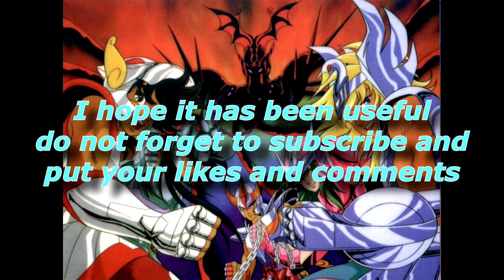BEST SOLDIER DREAM SOLO LESSON!!(La mejor transcripción del solo de Soldier Dream)Hironobu Kageyama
This is the best arrangment i made for this solo that inspires me to become a better guitar player when i was a teenager, i think that all the Saint Seiya songs are great! and the guitar production are incredible.

For this lesson you need to tune your guitar 1/2 down
Eb
AB
Db
Gb
Bb
Eb

After you do this first step you only need to know de Basic E minor pentatonic and E minor scale

Creo que esta es la mejor transcripción que  hay de este solo y ahora para ustedes con tabs dentro de el video!!!
gracias por todos su comentarios en mi video mas famoso, el cual es la leccion de el solo de pegasus fantasy, esta fue una petición y espero llego igual de lejos que ese video.

Para esta lección vamos a utilizar en su totalidad la escala menor de MI

Cancion : Soldier Dream by Hironobu Kageyama